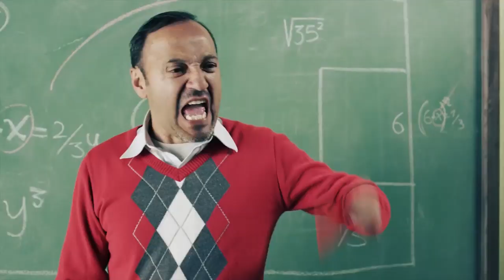Gerardo Bedoya Y Su Record En Tarjetas ⚽️ - Hablando Marinadas | Iván Marín | Temp 2 Cap 5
Gerardo Bedoya Y Su Record En Tarjetas ⚽️ - Hablando Marinadas | Iván Marín